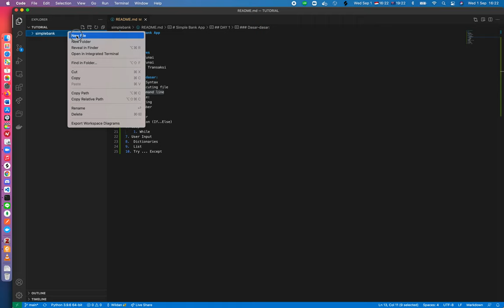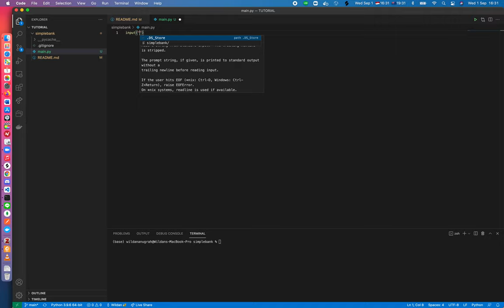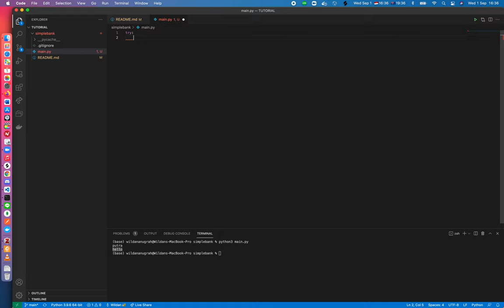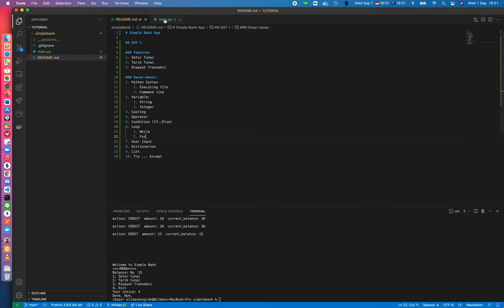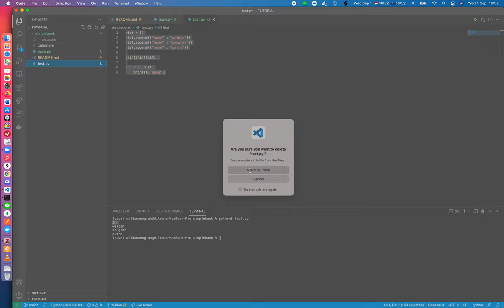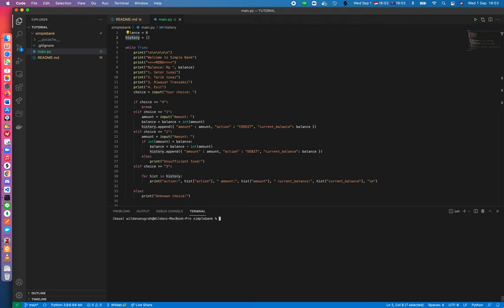Belajar Python - Simple Bank